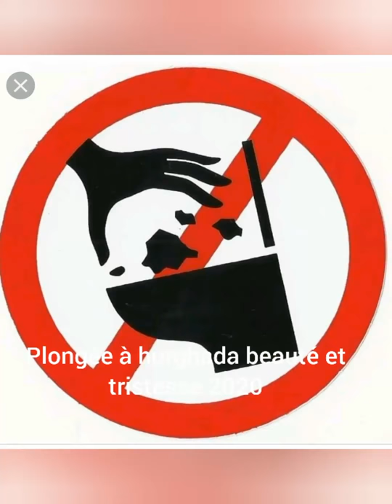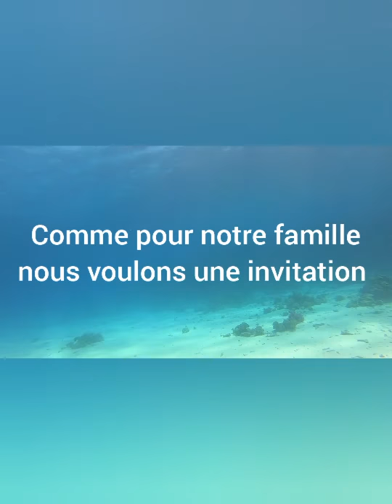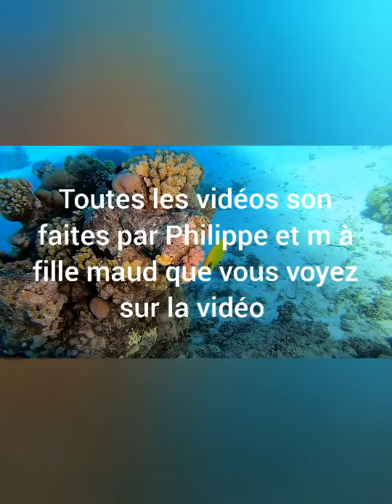PLONGÉE À HURGHADA EN ÉGYPTE 2020 MAUD ET PHILIPPE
PLONGÉE À HURGHADA 2O20 AVEC MAUD